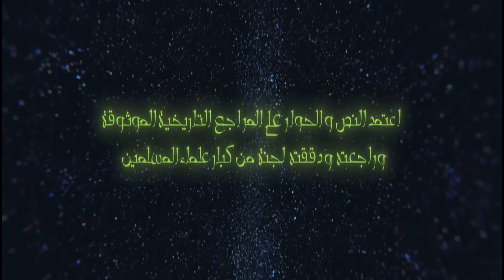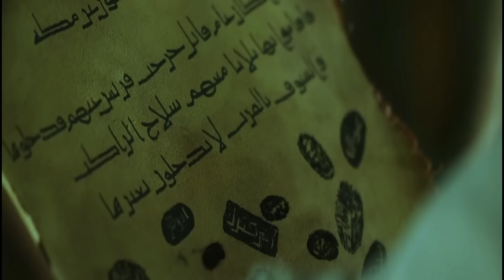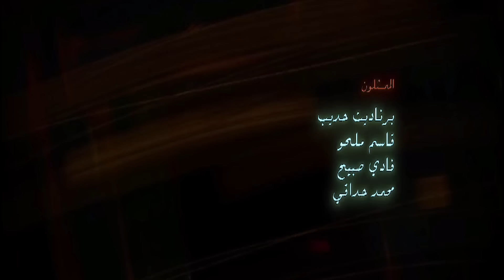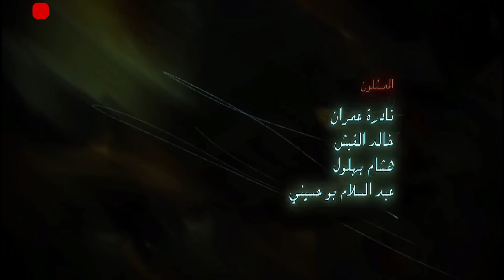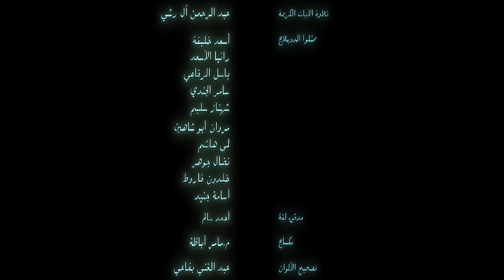ИСЛАМСКИЕ ФИЛЬМЫ | УМАР ИБН АЛЬ-ХАТТАБ ФИЛЬМ НА РУССКОМ 11-15 СЕРИЯ 1080Р UMAR IBN HATTOB 11-15 QISM